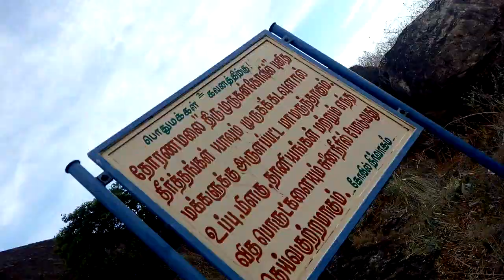தோரணமலை முருகன் கோயில் , Thoranamalai Murugan kovil Nellai